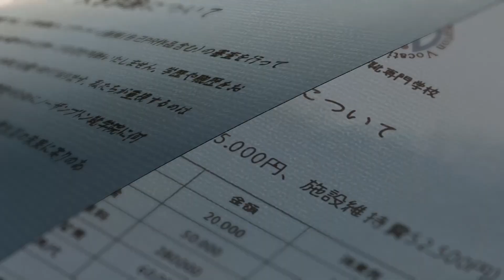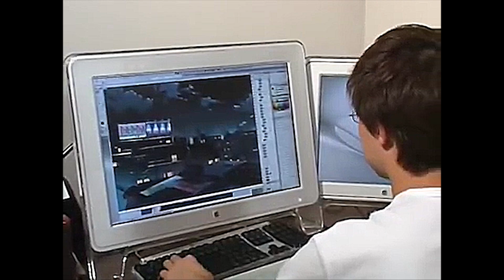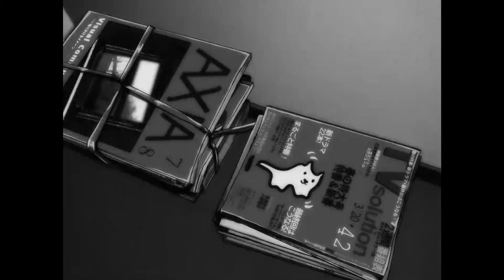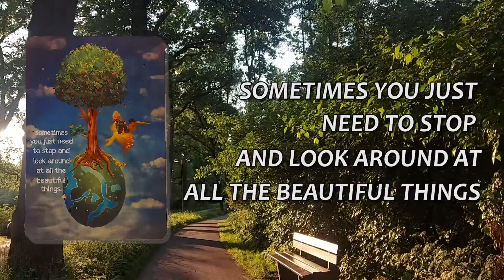Makoto Shinkai's Underrated Masterpiece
Makoto Shinkai is known for his incredibly successful anime films like "Your Name", "Weathering with You" and his most recent film "Suzume" but where it all started was with his very first short film "She and Her Cat" in 1999. "She and Her Cat" won Shinkai several awards and started his career along with his signature animation and storytelling styles. In this video, I talk about why you should watch Makoto Shinkai's most underrated delight of a short film -  "She and Her Cat".

Music and sound effects used 🎵:
Arrangement of The Real Folk Blues, ending theme of the 1998 anime Cowboy Bebop. Art by @matzpxl.